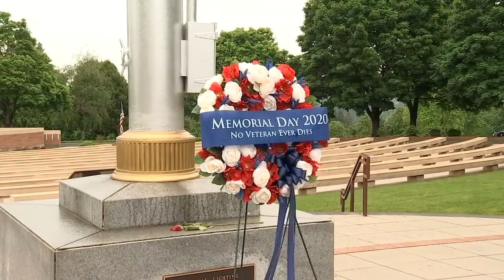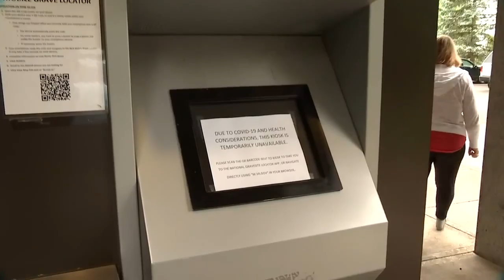Willamette National Cemetery open for visitors to honor loved ones, public ceremonies canceled